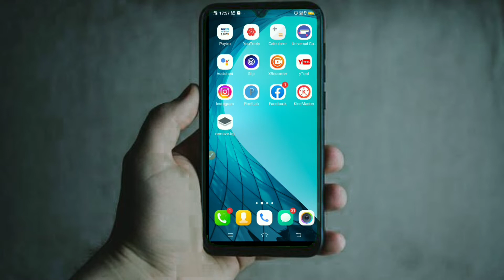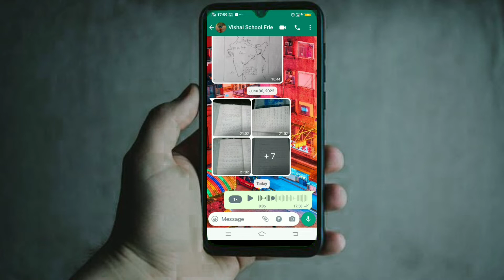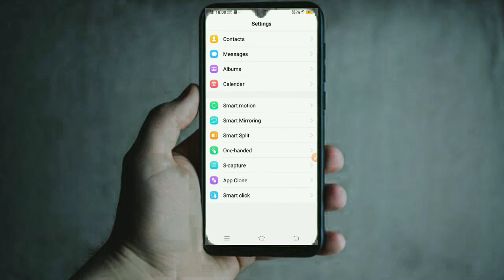WhatsApp New Features 2022 101% लोग नही जानते WhatsApp Tricks Whatsapp का ये Voice बटन का ये राज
10 Powerful WhatsApp New Features 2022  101% लोग नही जानते  WhatsApp Tricks whatsapp hidden features

👉👉हर प्रकार की technical Video, youtube tips  और Youtube Tutorial पाने के लिए जुड सकते हैं हमारे channel " Shani patel techs " मे |

All Social Media Apps In One App 2021 | Appso | All In One Applications

Best & useful WhatsApp Tips & Tricks for Android & IOS User : is video mein mein mene popular android app whatsapp ke kuch bahot hi important aur kaam aane waale tips & tricks ke baare mein bataya hai jo aapke hamesha kam aayenge to jaise ki whatsapp mein msg ko schedule kaise karte hai , bina blue tick dikhaye whatsapp msg scene kaise kare ya fir agar aapko whatsapp mein ek auto reply set karna hai to vo kaise kare deleted whatsapp msg ko wapas kaise laaye , whatsapp msg ko restore kaise kare ya fir iphone mein do whatsapp use karna hai to vo kaise well aise ki useful aur bade hi kaam aane wale tips & tricks aur jaruri settings ke bare mein bataya jo aapko jarur pata hona chahiye

🔴QUERIES SOLVED:-
ing